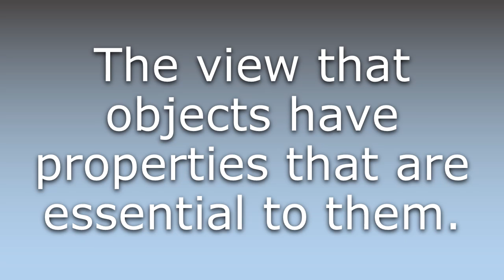What does Essentialism mean?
What does Essentialism mean in English? Learn the meaning of the word Essentialism! How to Pronounce Essentialism. Expand your vocabulary, learn words.